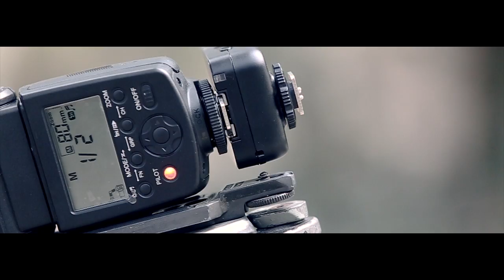WichetRun Behindworking3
Song : แดดส่อง
Artist : ModernDog